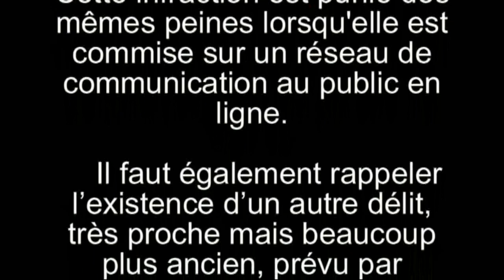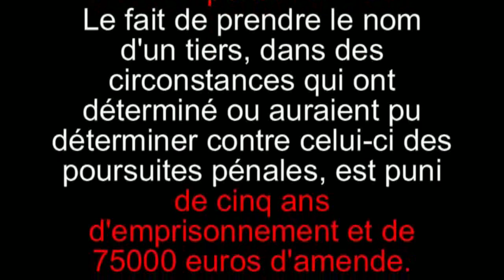UN FAUX PROFIL FACEBOOK AU NOM DE BOKETSHU CIRCULE KEBA NA LOI ! TSHUKE AZA NA KANDA YA SOMO.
La loi dit :
       Le fait d'usurper l'identité d'un tiers ou de faire usage d'une ou plusieurs données de toute nature permettant de l'identifier en vue de troubler sa tranquillité ou celle d'autrui, ou de porter atteinte à son honneur ou à sa considération, est puni d'un an d'emprisonnement et de 15 000 € d'amende.
Cette infraction est punie des mêmes peines lorsqu'elle est commise sur un réseau de communication au public en ligne.

    Il faut également rappeler l'existence d'un autre délit, très proche mais beaucoup plus ancien, prévu par l'article 434-23 du Code pénal :
Le fait de prendre le nom d'un tiers, dans des circonstances qui ont déterminé ou auraient pu déterminer contre celui-ci des poursuites pénales, est puni de cinq ans d'emprisonnement et de 75000 euros d'amende.

   L'affaire est entre les mains de l'état et notre ami BOKETSHU donne une dernière chance à l'auteur de ce délit qui est  déjà connu par la police de s'excuser publiquement pour qu'il retire sa plainte. « un homme averti en vaut deux. »